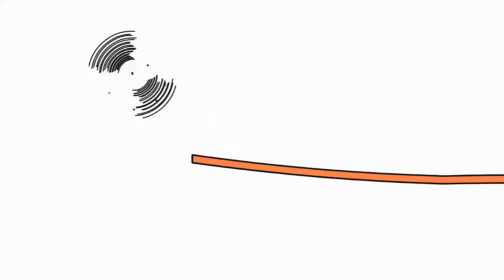5 червня 2021 р.